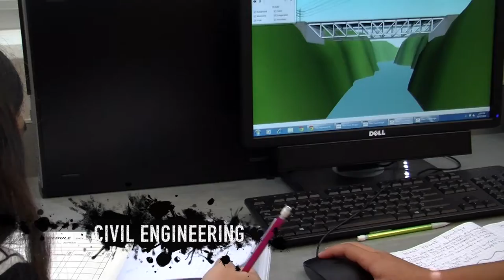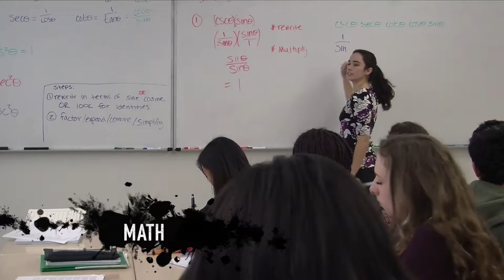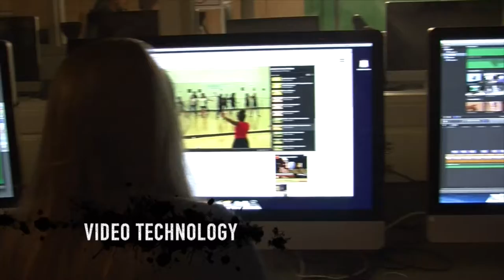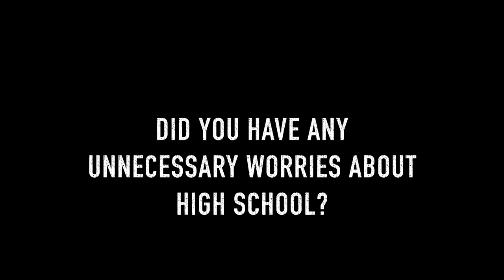Cedar Ridge High School Image Video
Video used to promote Cedar Ridge High School. Produced by Advanced Audio/Video Technology class 2014